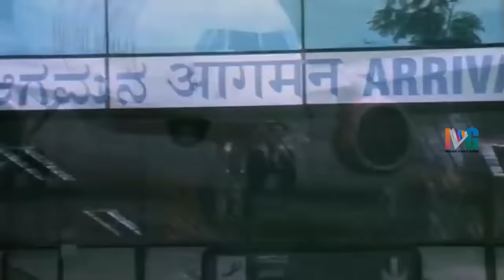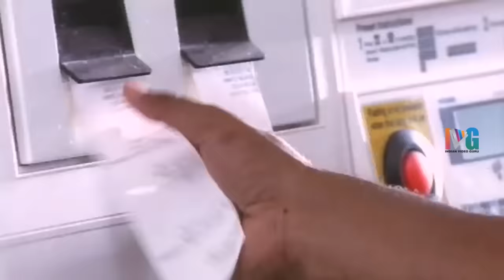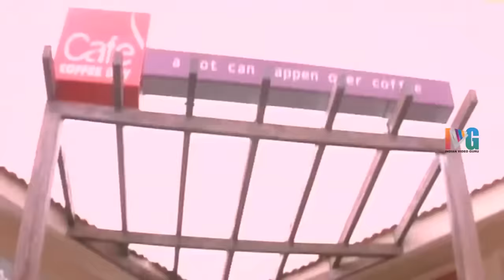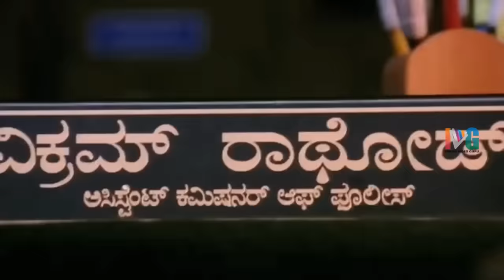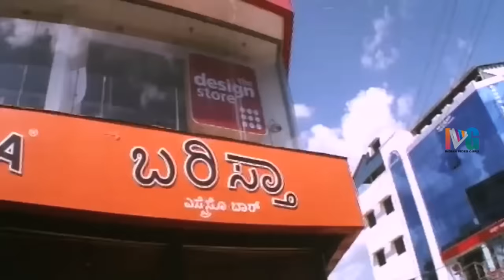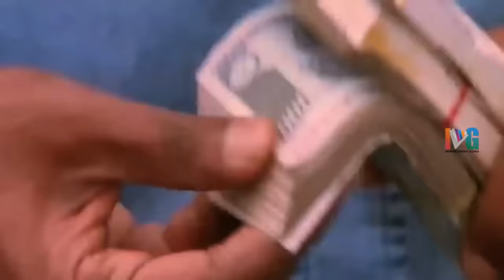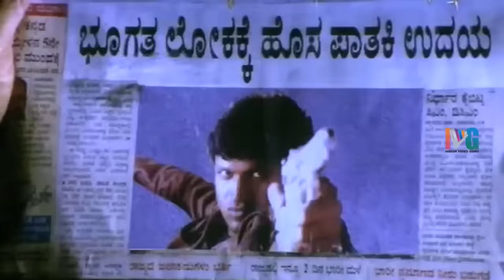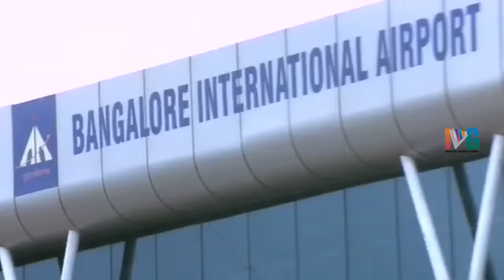Bindass Hindi Dubbed Action Movie | Puneeth Rajkumar | Hansika | South Hindi Dubbed Movies | IVG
Bindass Hindi Dubbed Action Movie on Indian Video Guru. Bindass Hindi Dubbed Action Movie ft. Puneeth Rajkumar, Hansika Motwani, Rahul Dev and Suman Ranganathan. Bindass hindi Dubbed Movie is the dubbed version of Bindass Kannada Movie.

The movie is directed by D Rajendra Prasad and music by Gurukiran.

Synopsis :

ACP Vikram uses the services of a goon named Shivu to finish all the goons and later foists a false case on him to separate him from his daughter.